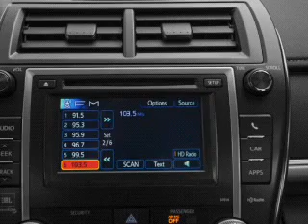2012 Toyota Camry - Sanford FL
Year: 2012
Make: Toyota
Model: Camry
Trim: SE Limited Edition
Engine: 2.5 liter inline 4 cylinder 16 valve
Transmission: 6-Speed Automatic
Color: White
Mileage:
Address:
1160 Rinehart Road